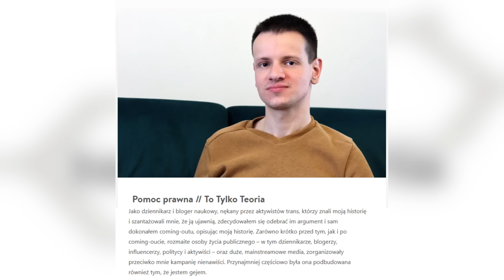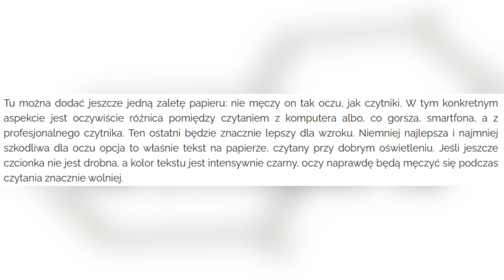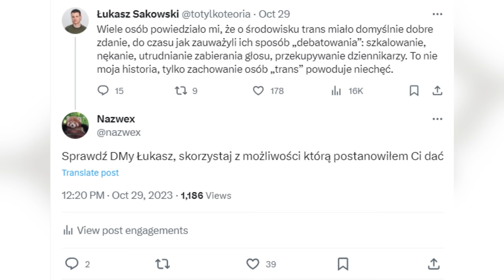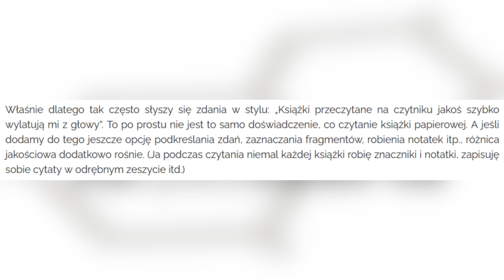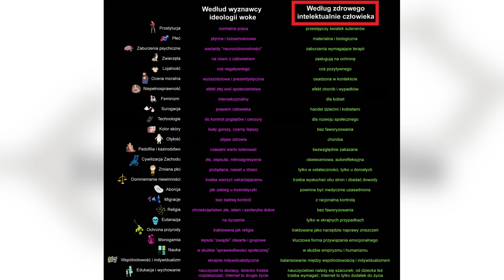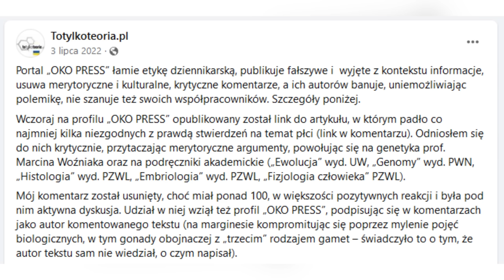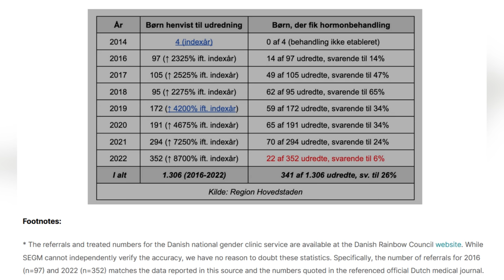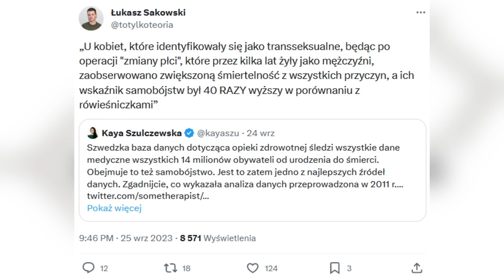Pseudonaukowe bzdury Łukasza Sakowskiego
Spis treści:
0:00 Wstęp
1:40 Miejsce 6.
9:16 Miejsce 5.
11:56 Miejsce 4.
18:09 Miejsce 3.
21:05 Miejsce 2.
27:50 Jeszcze nie miejsce 1.
29:36 Miejsce 1.

Blog oraz social media Łukasza Sakowskiego, z których pochodzą wpisy i komentarze, do których się odnoszę:

Komentowane artykuły:
(+badania wymienione w tym artykule jako źródła 1-8)